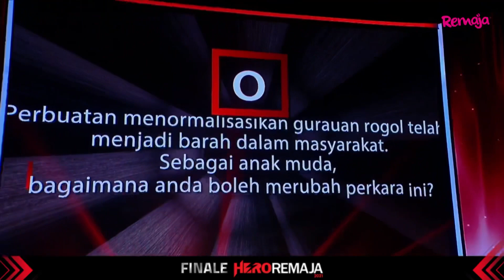Q&A Bersama Aqil, Mierul, Fazziq & Afiq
Antara cabaran yang perlu dilakukan oleh Top 4 Hero Remaja 2021 adalah QnA. Agak-agak korang, siapa di antara mereka yang memberi jawapan paling padat, ringkas dan tepat?